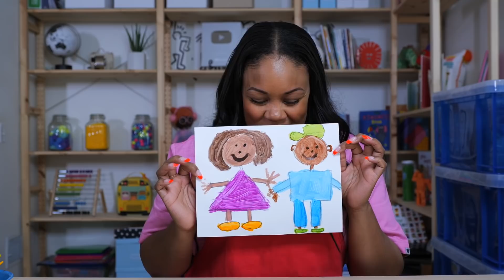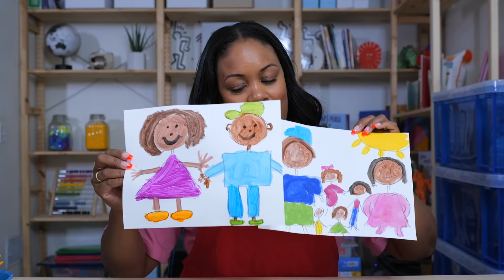Preschool Craft - Arts and Crafts - Crafts & Fun with Ms. Monica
Preschool Craft - Arts and Crafts - Family  Portrait

Welcome to our weekly Preschool Lesson video.

This week it's a special episode called Crafts & Fun with Ms. Monica. Today we will be making a Family Portrait.

If you’d like to participate in the table activity this is what you’ll need:

1.  Paint (various colors)
2. 1 Crayon (color of choice for drawing)
3. Paint brushes (as many as you’d like)
4. 1 piece of white card stock or construction paper
5. Children’s smock or apron
6. Paper towel, wipes or towel for cleaning hands and any mess
7. Have fun

*For some children this video may be too long to sit through.
Every child is different. If your child needs a break, you can pause the
video and return later. Enjoy!

More Preschool Learning From Ms. Monica:

1.  Ms. Monica's Preschool Worksheets

2.  Ms. Monica's Virtual Preschool Program